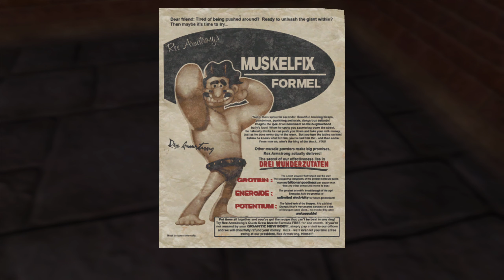4-3: Und dann gerät alles außer Kontrolle 🐶 WALLACE & GROMIT'S GRAND ADVENTURES (Streamaufzeichnung)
4-3: Und dann gerät alles außer Kontrolle 🐶 WALLACE & GROMIT'S GRAND ADVENTURES (Streamaufzeichnung)

► Microsoft: ...
► Origin: ...
► Web: ...

Begeben Sie sich in die farbenfrohe Welt der West Wallaby Street in diesen vier lustigen Spielen von Aardman Animations, den Machern des Zeichentrickfilms Wallace & Gromit sowie vom preisgekrönten Studio Telltale, die Ihnen Sam & Max und Strong Bad's Cool Game for Attractive People gebracht haben.
Eigenschaften:
* Kommunizieren Sie mit einem charismatischen Ensemble an Freunden und Feinden
* Gehen Sie große Risiken ein und stellen Sie sich unerwarteten Problemen
* Schaffen (und zerstören) Sie eine Vielzahl an kreativen Vorrichtungen
* Bestaunen Sie eine wunderschön gestaltete Welt
* Spielen Sie jeden Monat eine der insgesamt vier brandneuen Wallace & Gromit Episoden